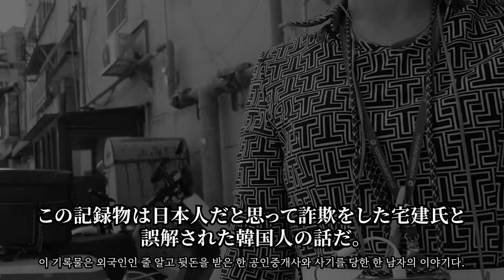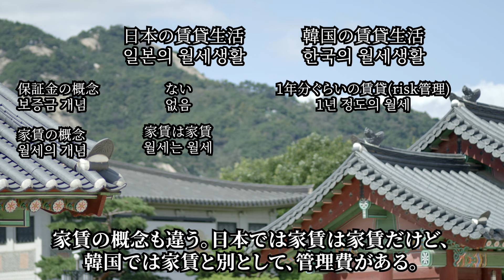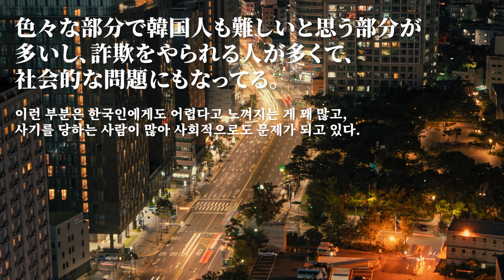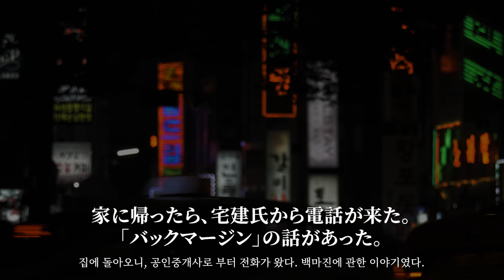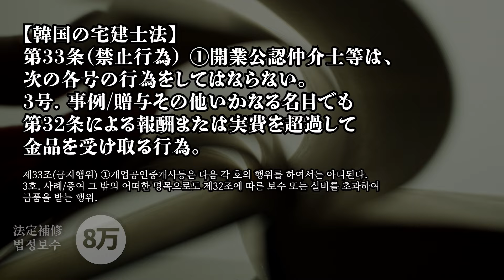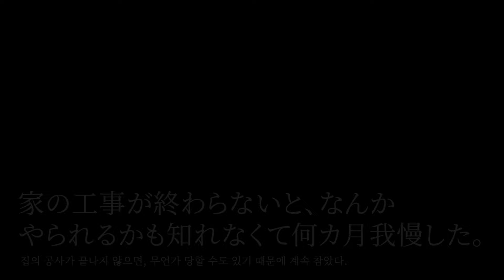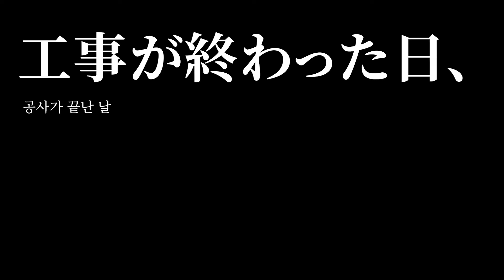僕を日本人だと誤解して詐欺した韓国不動産との戦争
ドジュンとの【★メンバーシップ★】
宇宙からは国境がみえない！

ー
韓国に詳しくなる雑学！